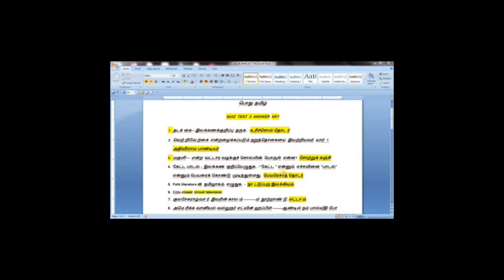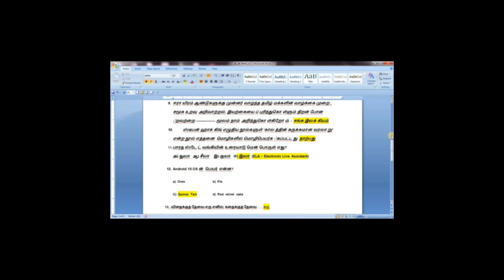TNTET EXAM பொது தமிழ் QUIZ TEST 3 ANSWER KEY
QUIZ TEST 3 QUESTION ONLY